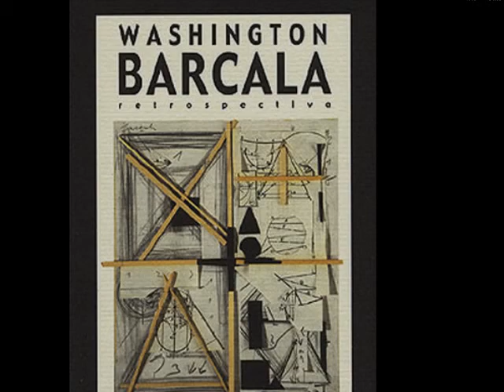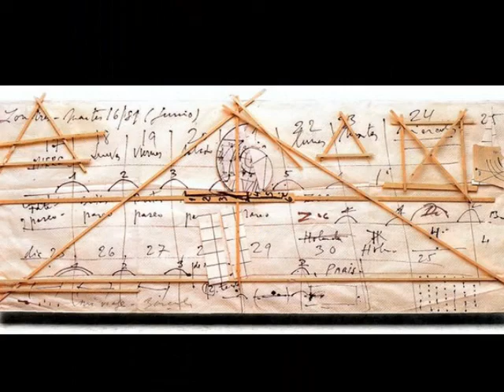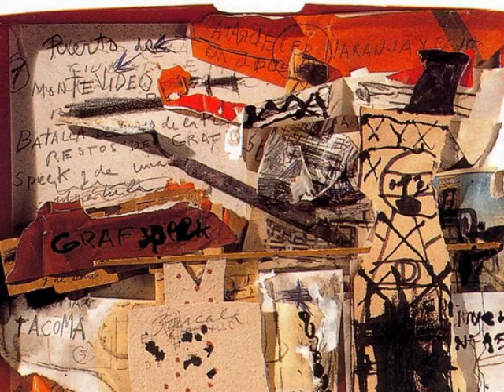WASHINGTON BARCALA- Guide Me Home, Freddie Mercury and Montserrat Caballe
Apenas nada. Unos finos listones de madera, unos fragmentos de cartones, unos trozos de tela de algodón pespunteada, unos recortes de figuras geométricas tomadas de libros de matemáticas y algunos rasgos, muy breves y circunstanciales, de pintura. Es decir, apenas nada y, sin embargo, la obra de Washington Barcala (Montevideo, 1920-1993) emerge con una poderosa presencia que obliga al espectador a demorarse en su contemplación. Efectivamente, sus obras suelen estar construidas con pocos y seleccionados elementos materiales que carecen de valor intrínseco, pero estos insignificantes restos, al ser tratados por la mano del artista, muestran una coherencia y un orden que convierte a los ocasionales residuos en imágenes poéticas del mundo.